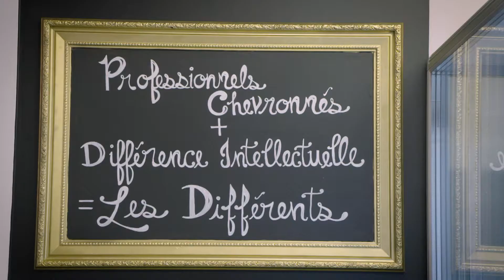Les Cuisiniers Différents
Le service traiteur Les Cuisiniers Différents a réussi à maintenir ses activités malgré la pandémie.